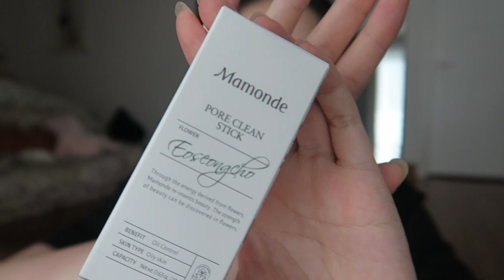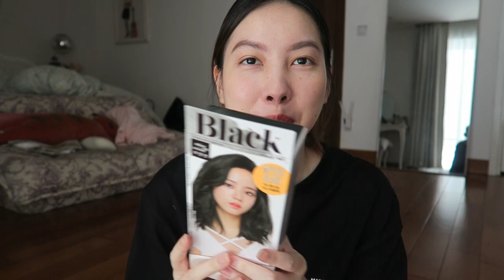SHOPEE HAUL: Lần đầu thử những sản phẩm bán chạy dưới 200k | TIEN LE